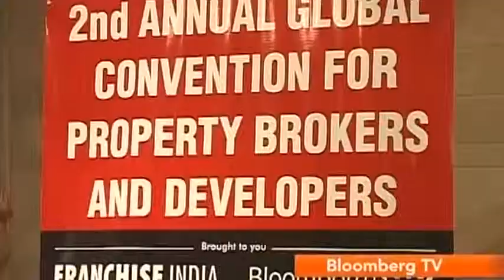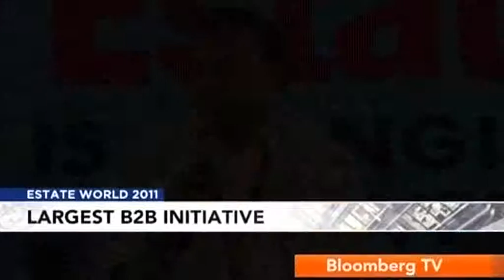Main Video : Curtain Raiser : Estate Conference and Awards throughout the years : North & West India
Estate Conference and Awards throughout the years organized by Franchise India.